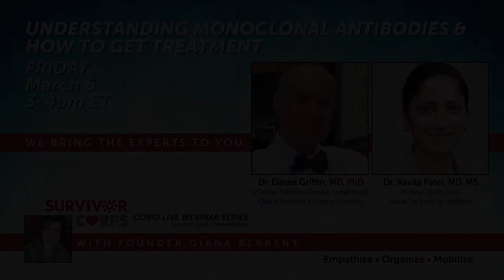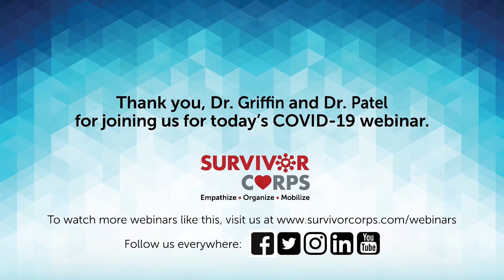COVID Live Webinar: Understanding Monoclonal Antibodies & How to Get Treatment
Dr. Kavita Patel MD MS, Primary Care Physician
Nonresident Fellow, Brookings Institution

Dr. Daniel Griffin MD PhD, Infectious Diseases
Senior Fellow, United Health Group  / Clinical Medicine, Columbia University

Diana Berent, Founder, Survivor Corps